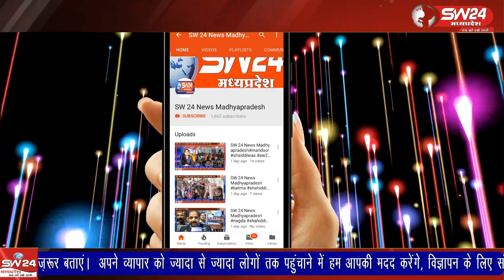खरगोन क्षेत्र में एक बार फिर से यूरिया खाद की कमी देखी जाने लगी है। सोसायटी कर्मचारियों की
खरगोन क्षेत्र में एक बार फिर से यूरिया खाद की कमी देखी जाने लगी है। सोसायटी कर्मचारियों की हड़ताल के साथ ही ब्लॉक की कई सोसायटियों में किसानों को पर्याप्त खाद नहीं मिल पा रहा है।